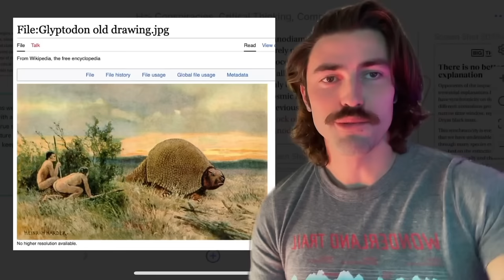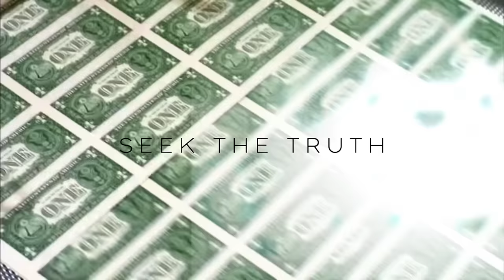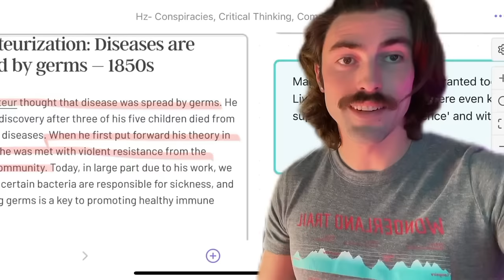Are these CONSPIRACY THEORIES actually CIA PSYOPS? How to debunk, debate, do research in 2023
This video is a shortened, edited version of the full video which can be found on my Rumble account at:

If you would like to support my channel and the work I do, or just get inside access to a community of likeminded people, join my locals community for free, or as a paid subscriber where you'll get early access to all my videos, sneak peaks behind the scenes, and more:

I appreciate all your support. The YouTube channel is going through a lot of changes right now and over the next month or two, I hope to get dialed into a format and schedule that will allow me to produce regular content for this channel. However, YouTube will inevitably censor a lot of what I do, so Rumble is the place to be to make sure you don't miss any of my deeper dives and spicier investigations.

Ian